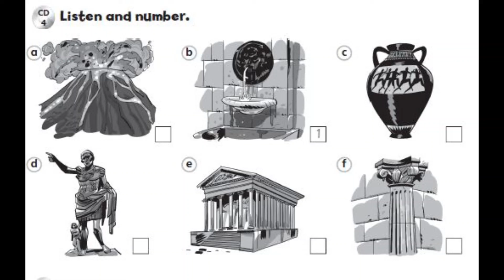Listening reinforcement 1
Picture, text and audio are taken from:
Super Minds Teacher’s Resource Book Level 5